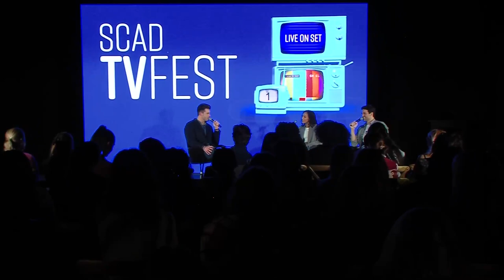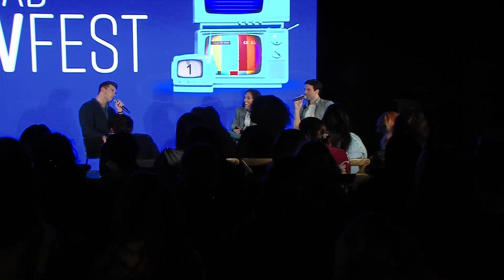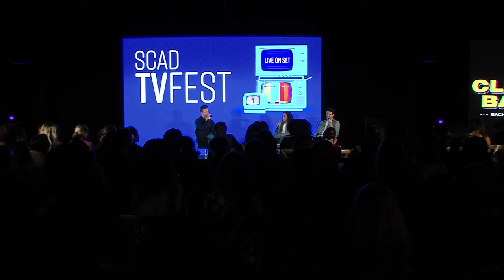Zach Shallcross, Serena Pitt & Joe Amabile Answer Fan Questions During Live ‘Click Bait’ Recording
During a very special live recording of “Click Bait with Bachelor Nation,” Zach Shallcross and co-hosts Joe Amabile and Serena Pitt answer fan questions. Find out what Zach’s biggest ick is and what his favorite shows are right now.